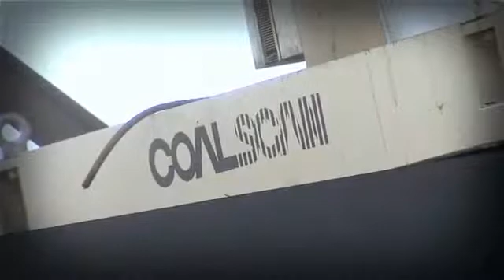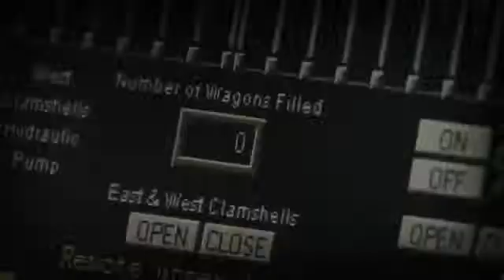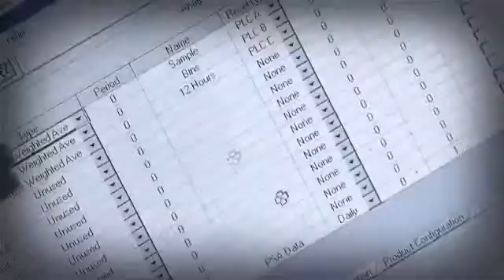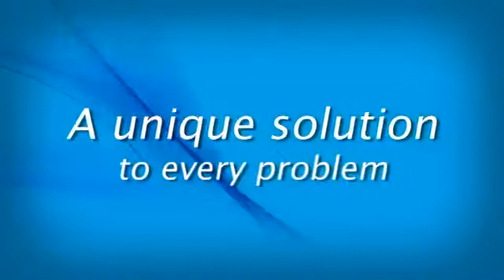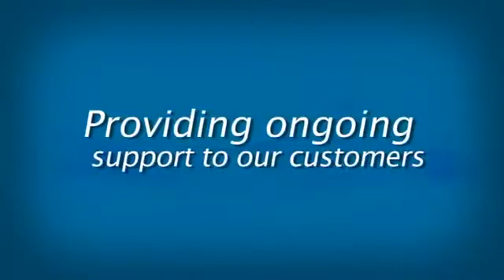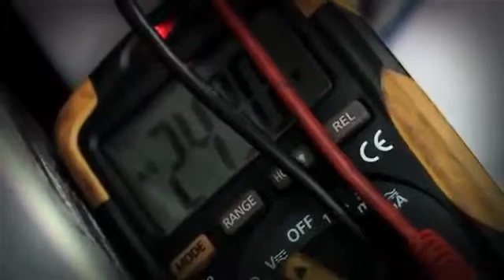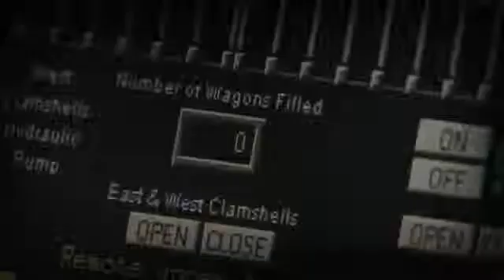Coal Process Control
Scantech International Pty Ltd - Your plant's output may be increasing, but your quality assurance is struggling to keep up.

Operators must meet product specifications with cost-effective process control, with the scalability to keep plants operating efficiently and effectively. Scantech's process control solutions deliver what's needed. In fact, more coal is monitored each day by Scantech's process control solutions, than by all other companies combined.

The wide range of online analyser technologies available ensures that the right instrument is selected as part of each site's individual solution. Alongside our analyser technology we have developed our own user friendly display and process control software. This ensures complete process control solutions.

Coal Sorting
Coal sorting is a process of separating a single coal stream into two or more streams of different qualities.

Coal sorting reduces the total tonnes of coal which has to be washed, assisting the mine's profitability by:

Reducing the capital cost of a green field site, allowing total output to be achieved with a smaller washery
Improving the overall product yield, by achieving 100% saleable tonnes from all coal bypassed
Reducing total coal washing costs
Minimising overall product moisture
The COALSCAN range of coal quality on-line analysis systems completely covers the full spectrum of sorting applications required by the coal industry.